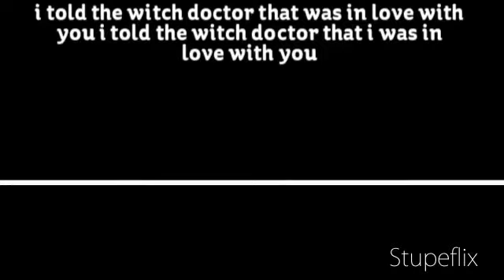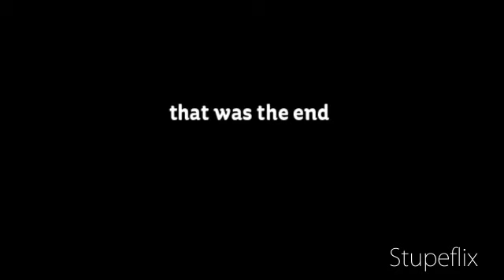witch doctor lyrics image